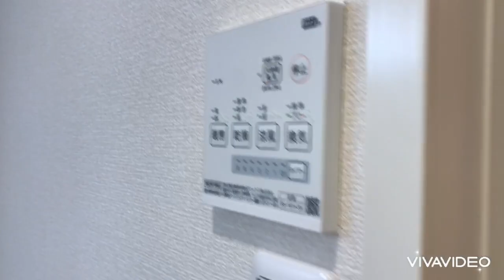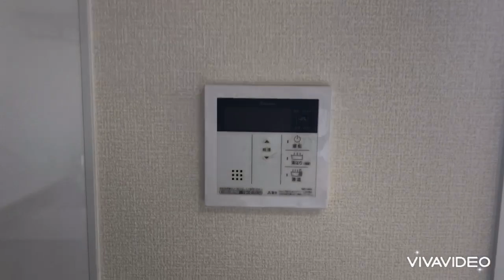奈良県大和高田市で賃貸をお探しの方は【ならすも】田中ハイツ201 大和高田駅 １ＬＤＫ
２Ｋ⇒１ＬＤＫにリノベーション！！積水ハウス施工の大和高田駅徒歩圏内のハイツです☆フルリノベーションした注目のお部屋！ぜひご覧下さいませ!(^^)!

田中ハイツは奈良県大和高田市大東町【近鉄大阪線 大和高田駅徒歩9分】にある1LDK賃貸アパートです。

1993年5月築の2階建てのアパートで、お部屋は2階建ての2階部分です。
物件の広さは43ｍ2で人気の1LDKです。